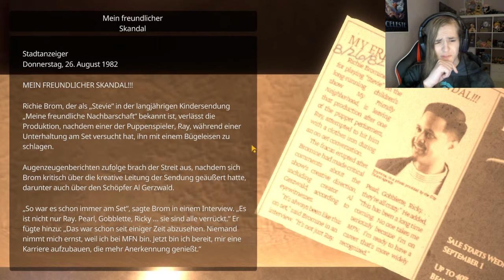Kleine Gegenstände suchen (sehr spannend!) | My Friendly Neighborhood #7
Öffne mich und du bekommst einen Keks 🍪 c:

Es ist wirklich nicht so langweilig wie es im Titel steht, aber uhm ja wir machen basically backtracking für 100% shiz

 🎮Spiel: My Friendly Neighborhood
⌨Plattform: Steam
 ❔Genre: Survival Horror

⏲️Timestamps:
0:00 Ray helfen
3:06 Backtracking
10:10 Die Außenwelt (erneut)
11:24 Vogelbereich rest sammeln
21:02 Geheimer Pfad
28:03 Office cleaning